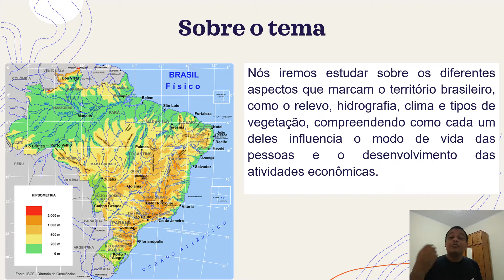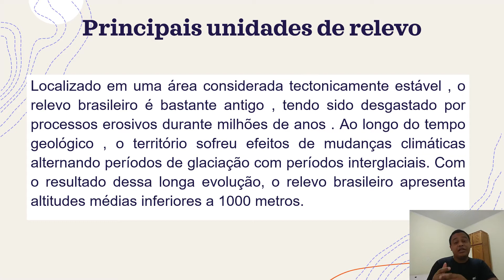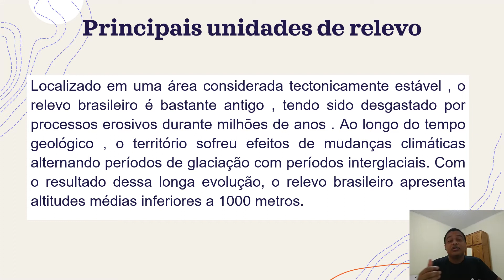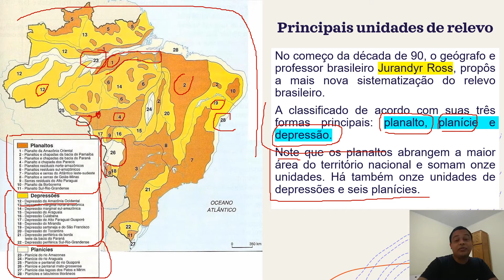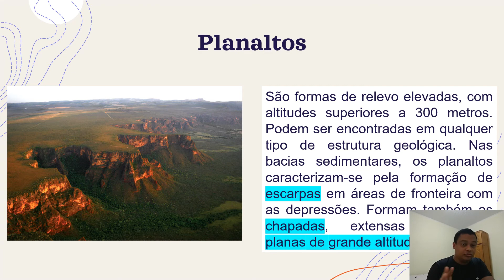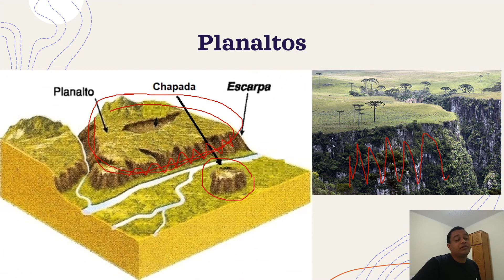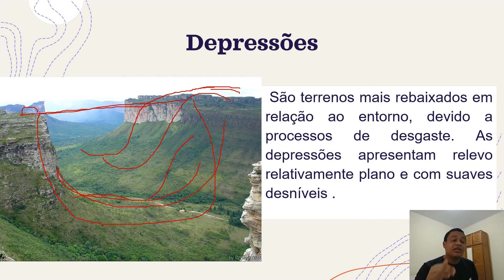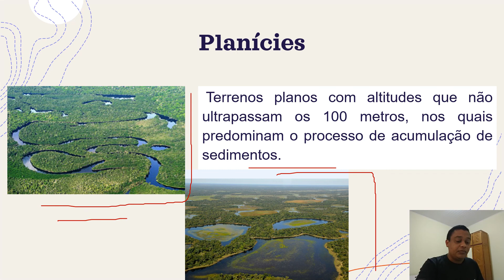Características do território brasileiro: unidades de relevo